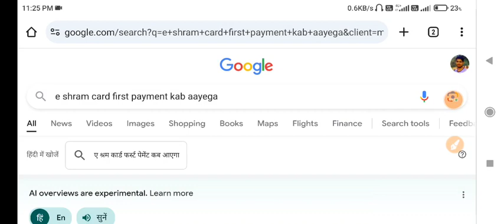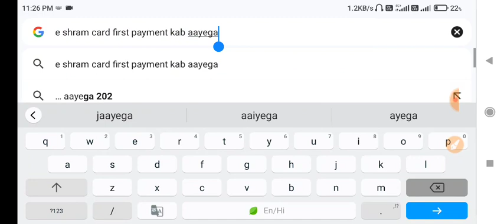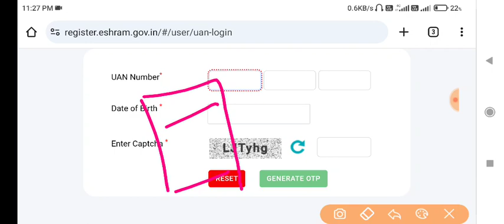ई श्रम कार्ड पहली किस्त कब मिलेगी? e Shram Card ka paisa kab se milega, e Shram card first payment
जय हिंद 🙏,

1. This video has no negative impact on the original works (It would actually be positive for them)
2. This video is also for teaching purposes.
3. It is not transformative in nature.
4. I only used bits and pieces of videos to get the point across where necessary.

e shram card ka paisa kaise check kare onlinemobile se
e shram card ka paisa kaise check karee shram card ka paisa kab se milega
E shram card ka paisa kaise check karee
shram card ka paisa kaise check kare mobile see
shram card 1000 rupees datee shram card 1000 rse shram card 1000 kaise check karee shram 1000 rupeese shram 1000 kaise check karee shram card kisat nasim ali khan
mobile se e shram card ka paisa kaise check karee shram card ka paisa kaise check kare mobile see